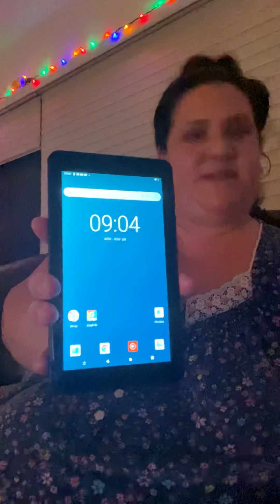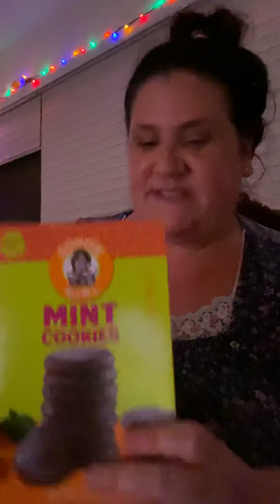Smoking Marlboro Gold 100s - Mc Donald’s Feast